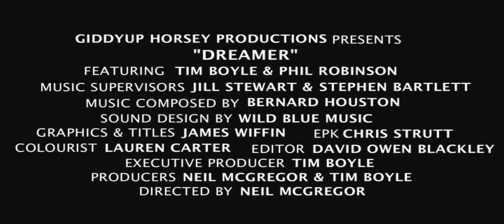Dreamer - 2014 Teaser Trailer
Two Aussie blokes chase their dreams of becoming motor sports drivers but soon find the road is full of unexpected speed bumps.

Featuring Tim Boyle, Phil Robinson, Grant Denyer, John Bowe and many other motorsports personalities.